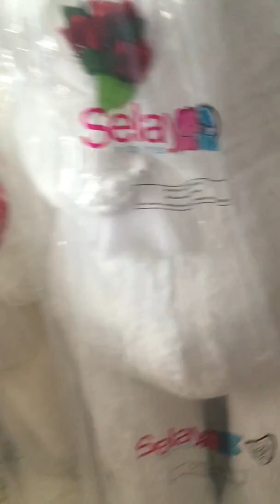160 cm Dev Peluş Ayı - Whatsap sipariş 0542 744 4321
KAPİDA ÖDEME YOKTUR

Whatsap sipariş 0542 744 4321